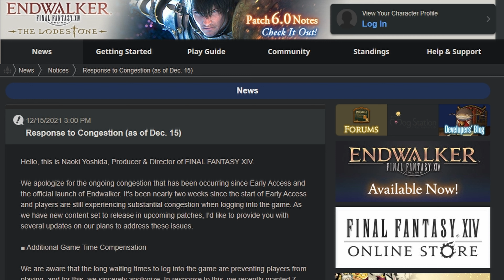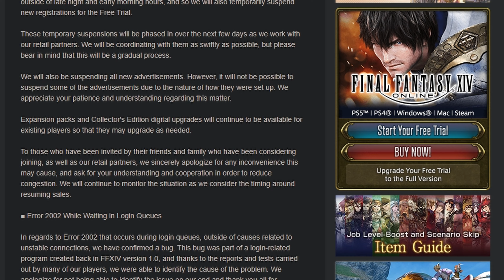Locked Out of Eorzea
I've been locked out of Eorzea

*Music Credit
"Mindless Matter" - StreamBeats by Harris Heller - Low-Key